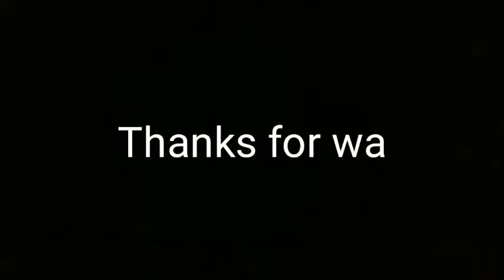Hand Embroidery For Beginners | Basic Stitches | [Part 3] | Embroidery Stitching Tutorials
This video about Hand Embroidery For Beginners,

Any questions you tell me, I will answer as soon as possible.

Embroidery Stitching Tutorials
DIY Crafts and DIY Embroidery lovers can also follow Design Gallery on-

Getting started in hand embroidery may seem intimidating at first, but most hand embroidery borders only require a few hand embroidery stitches and our embroidery stitching tutorial fit the bill. Whether you're a new learner or an advanced beginner, if you learn these hand embroidery borders, you'll be ready to tackle just about any basic hand embroidery project that comes your way. Hope you loved this embroidery and will try to make it. If you have any feedback or suggestions please drop a comment to let us know. Thanks and happy embroidering!!

My Stationery
Wooden Embroidery Hoop Ring Frame
Stranded Cotton Embroidery Threads
Pieces Needle Arts Crochet Set
Cloth Scissor, Multi Purpose Scissors

എംബ്രോയിഡറി വല്യ സംഭവമായി തോന്നുന്നുവോ???
ഇതിനു കുറച്ചു തുന്നലുകൾ മാത്രമേ ആവശ്യമുള്ളൂ. നിങ്ങൾ ഒരു തുടക്കക്കാരനാണെങ്കിലും അടിസ്ഥാന ഹാൻഡ് എംബ്രോയിഡറി പാഠങ്ങൾ ഞങ്ങൾ നിങ്ങളുടെ മുൻപിലെത്തിക്കാം...
വ്യത്യസ്തമായ  ഫാഷൻ  ഡിസൈൻ  വിഡിയോകൾക്കായി  ഈ  ചാനൽ  സബ്സ്ക്രൈബ്  ചെയ്യുക